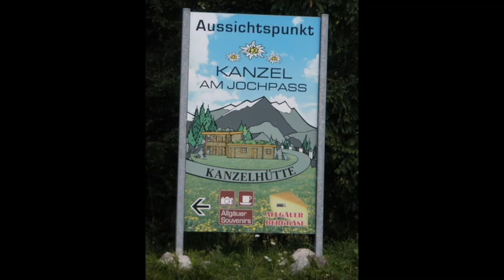Allgäu - Lechtal , Roller Tour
Diese Videos sind mit einer GoPro8 gemacht.
Leider lässt die Auflösung bei YouTube stark nach.